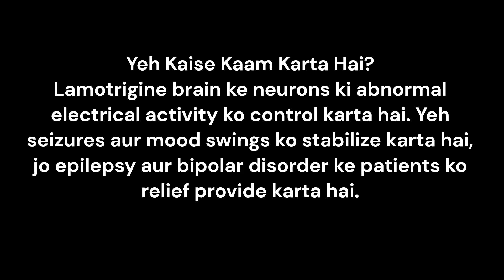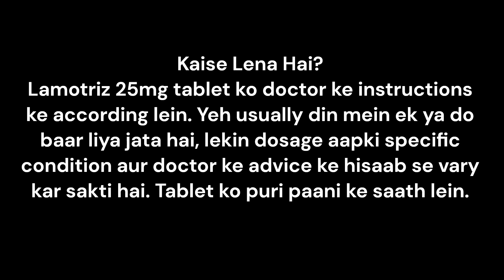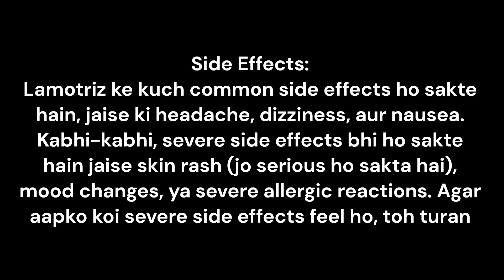Lamotriz 25mg Tablet | Lamotrigine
Lamotriz 25mg Kya Hai?
Lamotriz 25mg Tablet Kya Hai?
Class_of_Lamotriz 25mg Tablet
Uses_of_Lamotriz 25mg Tablet
Side_effects_of_Lamotriz 25mg Tablet
Benefits_of_Lamotriz 25mg Tablet
Mode_of_Action_of_Lamotriz 25mg Tablet
How_to_Take_of_Lamotriz 25mg Tablet
Special_Precaution_of_Lamotriz 25mg Tablet
Class_of_Lamotrigine
Uses_of_Lamotrigine
Side_effects_of_Lamotrigine
Benefits_of_Lamotrigine
Mode_of_Action_of Lamotrigine
How_to_Take_of Lamotrigine
Special_Precaution_of Lamotrigine